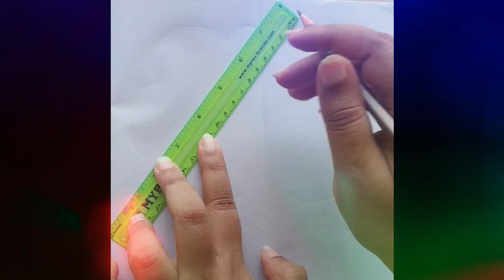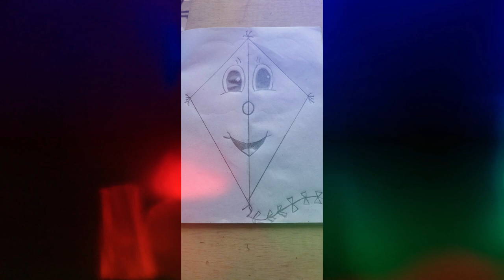Symmetry Art For Kids | Symmetry Art For Beginners Part 2 | How to Draw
This is a very simple and easiest tutorial about Symmetry Drawing. I tried to make it as easy as possible for my viewers and honestly speaking I have never ever seen a video of it before this is what my teacher taught me in school. I JUST HOPE YOU GUYS ENJOY IT!